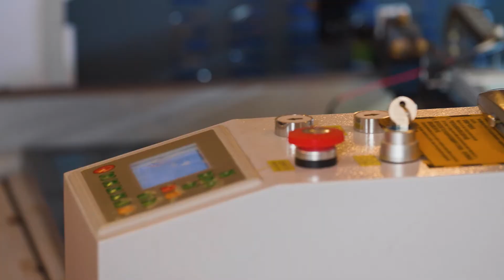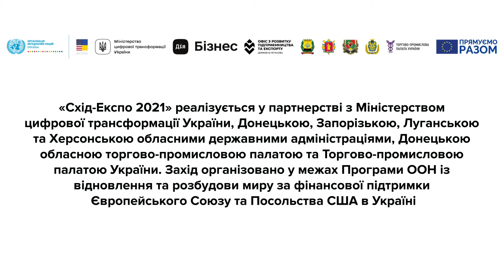[Схід Експо 2021] Art Laser Kherson / [East Expo 2021] Art Laser Kherson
Відеопрезентація учасника онлайн-виставки мікро-, малих та середніх підприємств сходу України «Схід Експо 2021» «Art Laser Kherson» з Херсонщини.

«Art Laser Kherson» – творча майстерня, яка спеціалізується на виробництві сувенірної та декоративно-ужиткової продукції. Товари виготовляються з високоякісної деревини, що робить вироби міцними та зносостійкими. В асортименті компанії можна побачити лялькові будиночки та меблі для них, при створенні яких майстрині ретельно працюють над деталями, роблячи їх красивими та унікальними. Також з дерева виготовляють бокси для адвент-календарів, скарбнички, підкладки для тортів, набори дерев'яних іграшок, скриньки, інтер'єрні прикраси для створення домашнього затишку. За допомогою гравіювання на вибрану продукцію може бути нанесений логотип компанії, фірмовий напис чи побажання. Клієнт може самостійно обрати колір та розмір дерев'яного виробу. «Art Laser Kherson»  співпрацює як із фізичними особами, так і з фірмами та корпораціями. Продукція доставляється по Україні та за кордон зручною для замовника транспортною компанією.

"Art Laser Kherson" is a creative workshop specializing in producing souvenirs and decorative and utility products. It makes products of high-quality wood, making the products strong and durable. In the company's range, you can see dollhouses and furniture for them, in the creation of which the masters work carefully on the details, making them beautiful and unique. Boxes for Advent calendars, piggy banks, cake stands, wooden toys, boxes, interior decorations for home comfort are also made of wood. With the help of engraving, we can apply the company's logo, inscription, or wishes. The customer can choose the colour and size of the wooden product. "Art Laser Kherson" cooperates with individuals as well as with companies and corporations. Products are delivered across Ukraine and abroad by the transport company convenient for the customer.